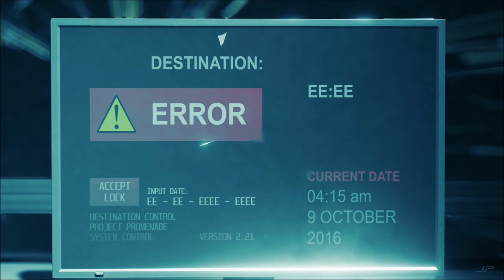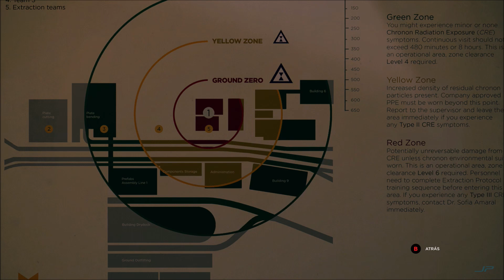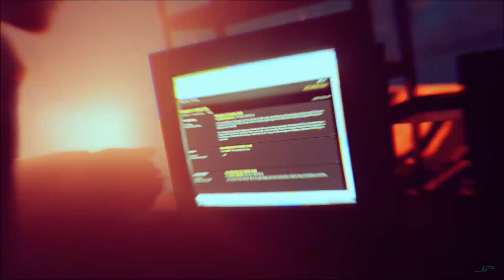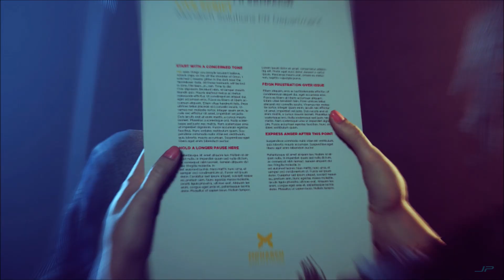Quantum Break | #02 Una ayuda inesperada | XBox One X | Ciencia Ficción, Acción | +16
Jack recibe la llamada de su viejo amigo Paul desde la Universidad de Riverport. Parece estar llevando a cabo un experimento para viajar en el tiempo, que años atrás estuvo en manos de Will, hermano de Jack.
Pero el experimento parece tener problemas y se produce una fractura del tiempo, algo que no será fácil de solucionar...

Segundo capítulo del Inforelato perteneciente al videojuego Quantum Break para XBox One, desarrollado por Remedy Entertainment y lanzado en el año 2016.